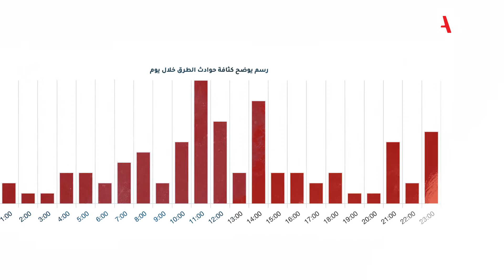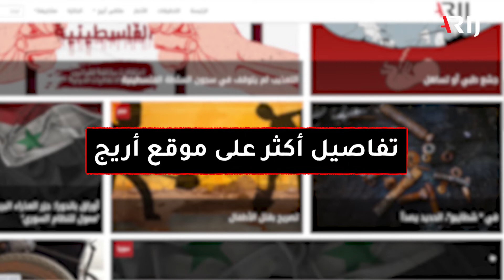ملخص تحقيق ممرات موت شرق القاهرة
تحقيق يعرض بالبيانات كيف تغاضت وزارة التنمية المحلية عن توفير وسائل أمان على الطرق الموسعة حديثًا، ما أدى إلى ارتفاع حوادث الطرق، شرق القاهرة نموذجًا.

انضم إلينا في مجموعة أريج معكم
تعرف علينا أكثر عبر موقعنا